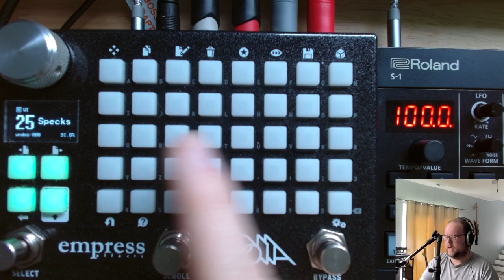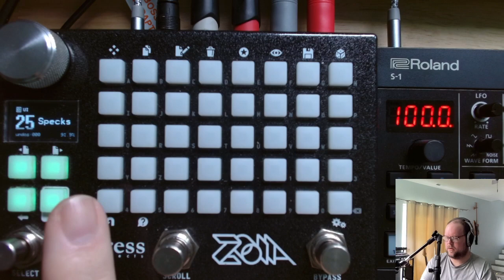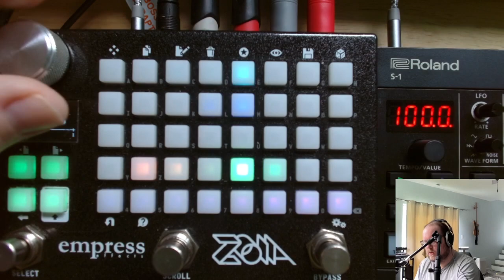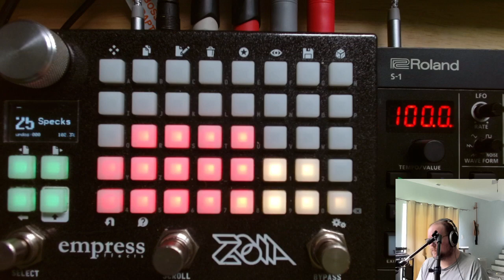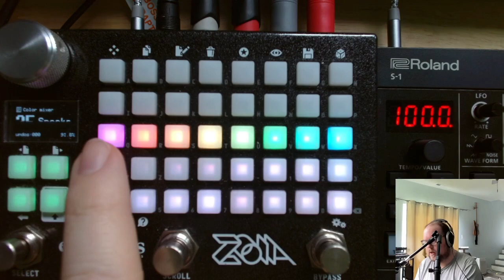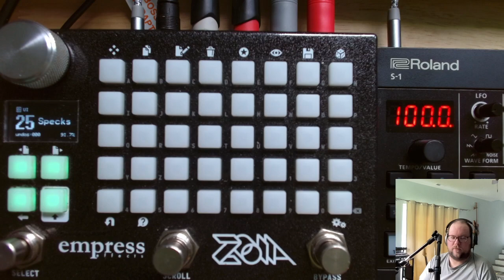Empress ZOIA patch walkthrough: "Specks -- a colorful, dancing spectrum analyzer"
I'm hanging out ZOIA Discord these days, if you want to check it out

If you use one of my patches in something uploaded to social media, please consider tagging me or sharing a link on the patch page!  Also, please consider liking it on Patchstorage!